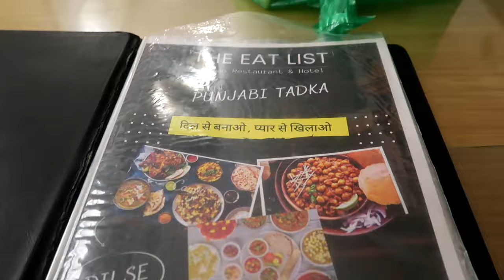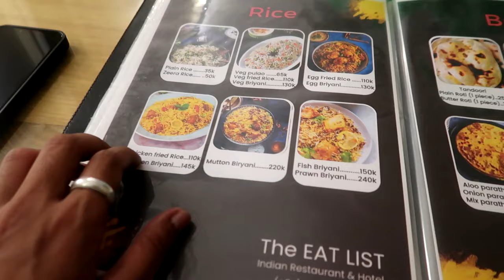Cheapest Shopping Market in Hanoi Vietnam 🇻🇳 | वियतनाम में हर एक चीज इतनी सस्ती कैसे 😳